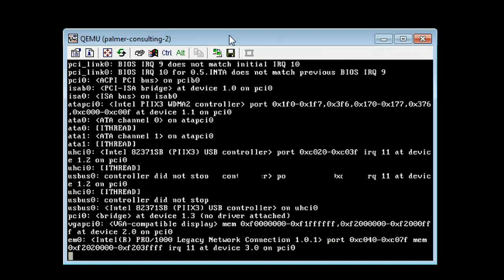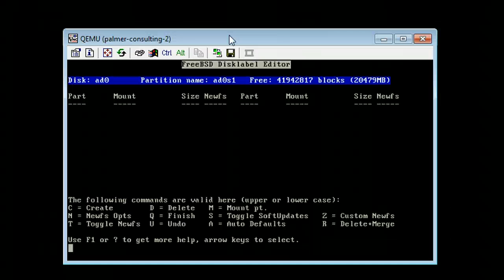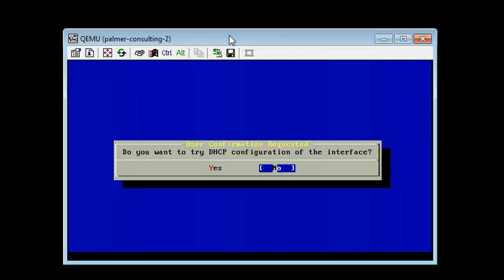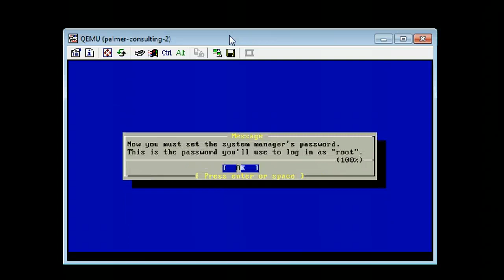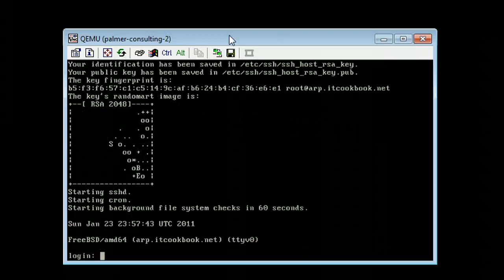Install FreeBSD VPS at ARP